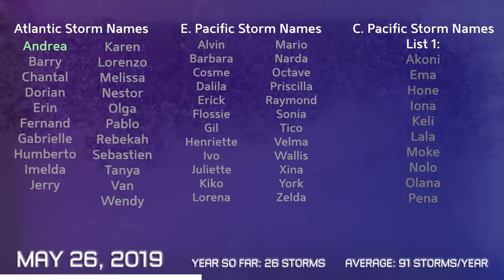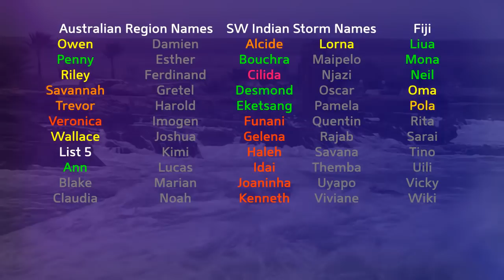Tropical Weather Bulletin - May 26, 2019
Latest from the world of tropics for May 26, 2019
Invest 91E remains the only system on the radar today, situated off the Nicaraguan coast. This system is likely to stay in place until early next week, with a 30% chance of development according to the National Hurricane Center.